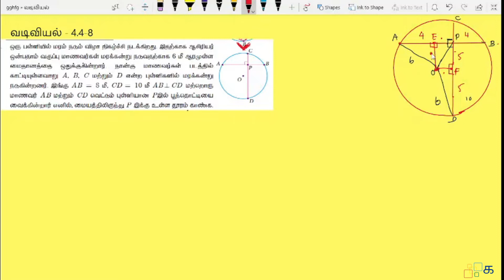Class 9 Maths Tamil Chapter 4 Exercise 4.4 Sum 8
Class 9 Maths Tamil Chapter 4 வடிவியல் (Vadiviyal) Exercise 4.4 Sum 8 Samacheer